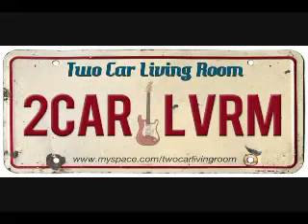Two Car Living Room -- Before He Cheats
Two Car Living Room. Live at Bangkok Blues, June 11, 2010